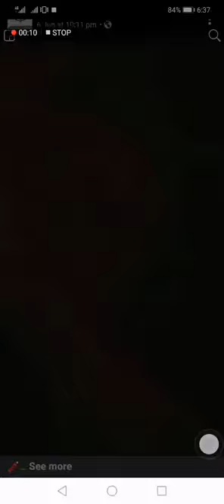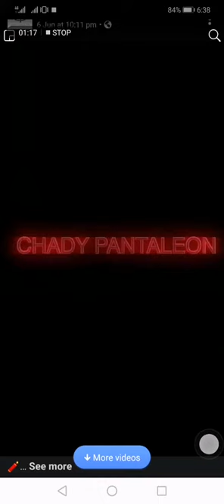Miss Universe 2019 Gazini Ganados.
Sole Purpose is to promote our very own Cebuana in the upcoming Miss Universe 2019 in South Korea.